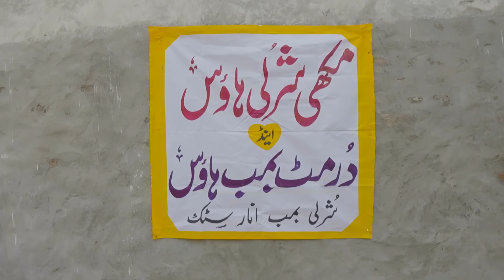Rana Ijaz New Funny Video | Standup Comedy By Rana Ijaz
Rana Ijaz Official New Funny and Prank Video In YouTube Channel For Your More Happiness.